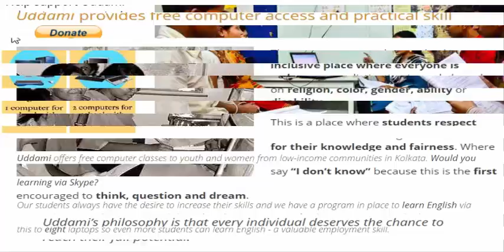Top Ten Education Jobs DC Has Available (part-47)